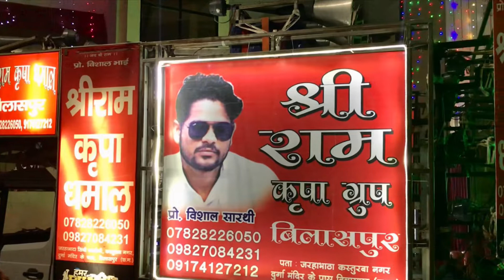Shri Ram Kripa Dhumal by Rangaboti re rangaboti mix 2020